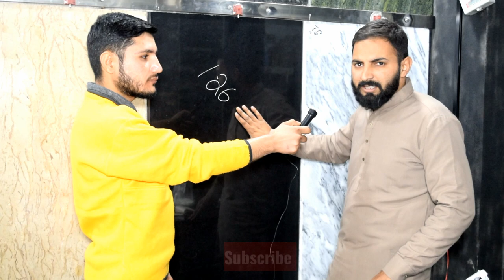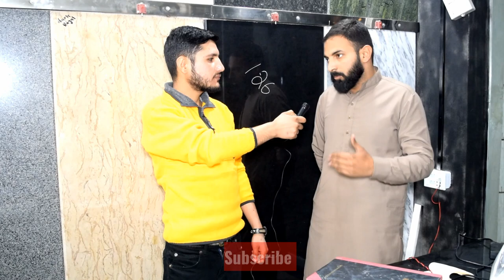Cheapest price Granite and Floors Marble|2023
About this vedeio Floors Marble and Granite realaited.
Sialkot wholesale prices Flooring Marble and Granite
Cheapest fancey Marble flooring
Cheaps prices Granite 2023
2023 Granite Types price and information
Top Marble floor design with name and rate
Best Marble for floors and roof in Pakistan
Floor Marbal design Ideas
New Marble Rates in sialkot Pakistan 2023
marble types and price
Boticinamarble Blackgold marble
SunygrayMarble
TaveeraMarble
Micromarble
AmbralpearlMarble
All floor Marbal rates and details
Best Marble for floor identification
Best living room flooring Marble
Sialkot Best Marble market
Marble vs Granite difference between Granite and Marble
Wich flooring is best for house Marble
Granite Fancey stairs steps cheapest price
Blackgoldstairssteps
GraniteTrapical price
Granite Types and price in Pakistan
Granite for stairs and kitchen slaps
Granite vs marble interesting information sialkot Pakistan 2023
Sialkot beautiful Front elevation Sand stone
2023 house front elevation Sand stone price